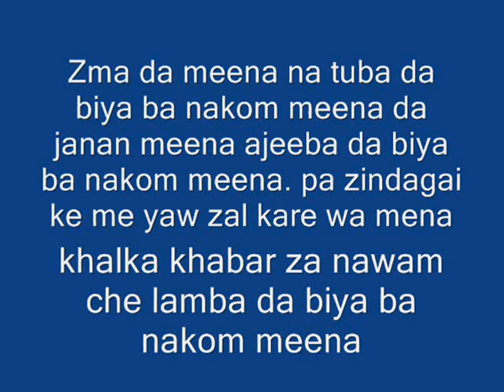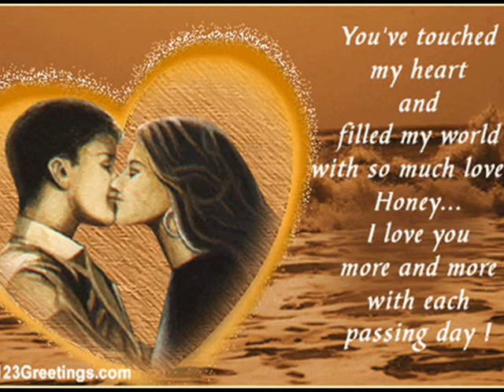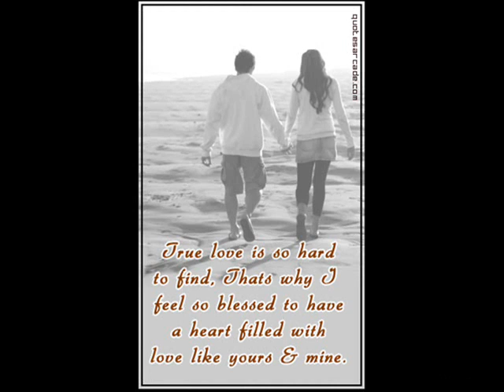pa zindagai ke me yaw zal kare wa meena